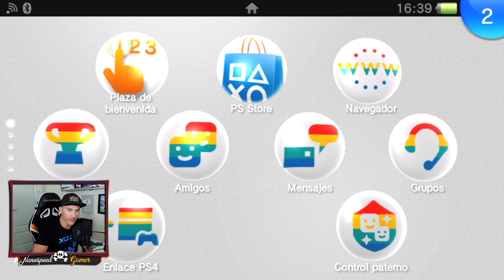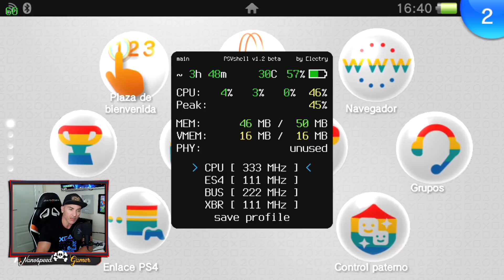SUPER POTENCIA en tu CONSOLA PSVITA - MAXIMO PODER 2021 - PSV SHELL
Super POTENCIA en tu Consola PSVITA . Hazle el MEJOR OVERCLOCK
100% SEGURO - NO LE PASARÁ NADA

Que Juego es el Video de la INTRO?